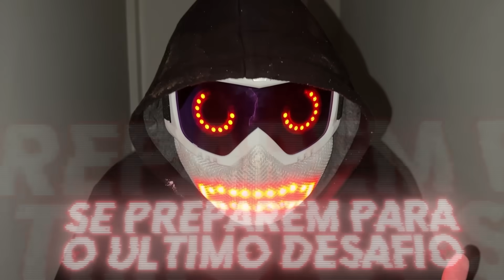🎶SMILE Vs BAD! RIVAIS PARA SEMPRE - MÚSICA🎵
**SE INSCREVE💛🔥**

Me segue!

Conteudo Bauers é livre para todas as idades e totalmente family friendly!